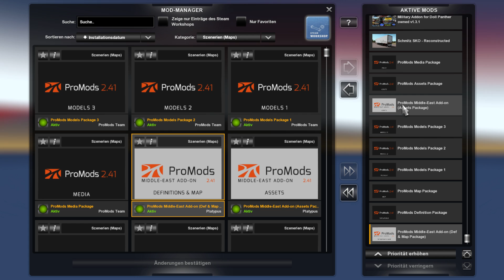ETS2 ProMods Middle-East Add-On #1145: FIRST LOOK Mittlerer Osten Map Erweiterung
Über 1000 Folgen ETS2 und heute mit dem DAF XF 105.

💰 Produktplatzierung 💰
Günstige Games MMOGA:
Vive la France (DLC)
Bella Italia (DLC)
Baltic Sea (DLC)